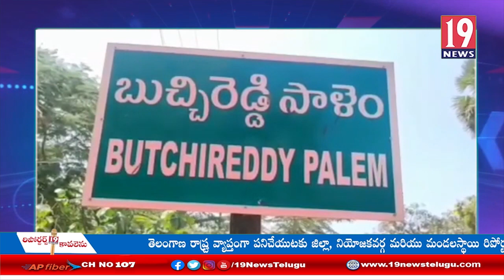ప్రమాదాలకు నిలయంగా మారిన బుచ్చిరెడ్డిపాలెం ముంబై జాతీయ రహదారి: నెల్లూరు జిల్లా